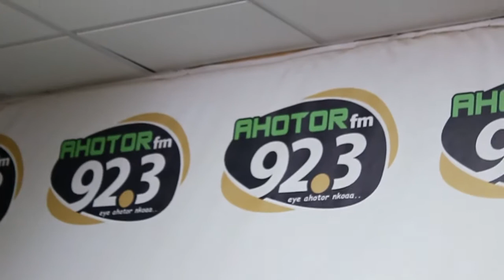TIME WITH CAPTAIN JESUS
Let's  push the gospel the world by sharing the video